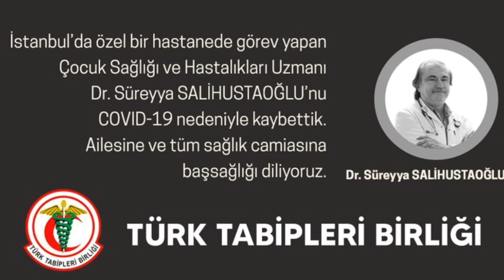Sondakika ACI HABER !! Çok Sevilen Doktordan Acı Haber Hayata Veda Etti!!